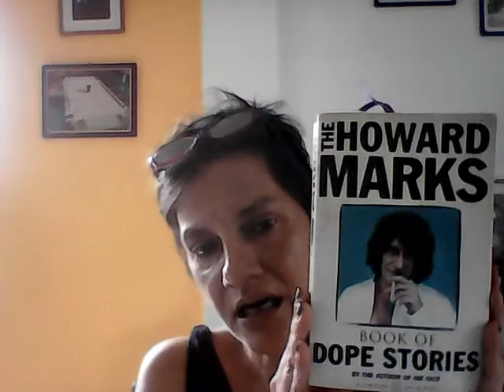The Kerry Wiley Story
Another American in Malaysia story